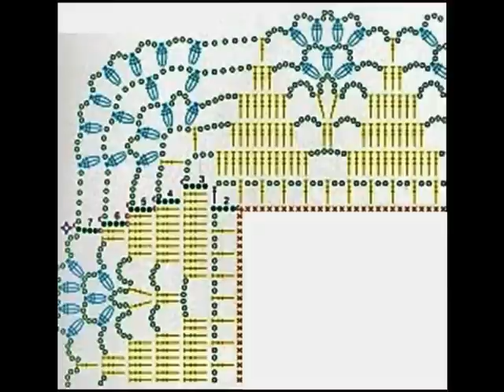puntilla ensueño # 7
para mi mami ! hermosa